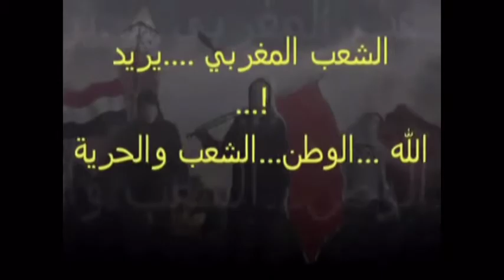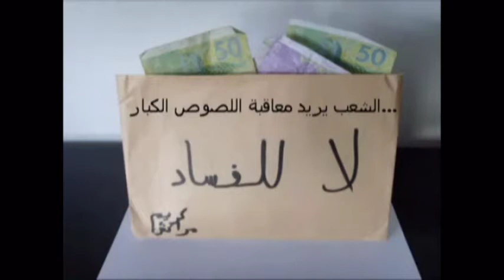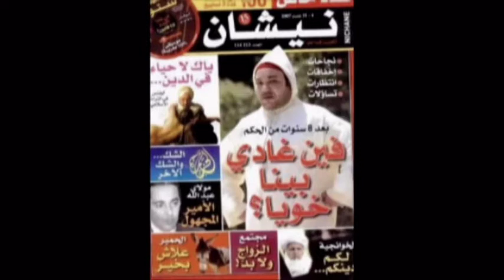By BettanaMaroc سمع صوت الشعبRemix